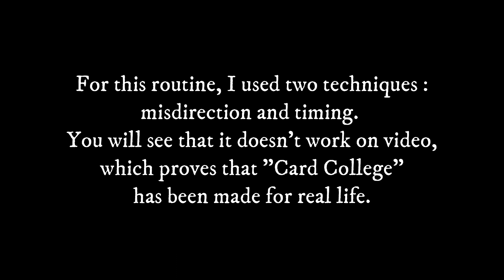Metamorphosis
Card College is five books teaching card magic from the beginner to the expert level. One thousand five hundred pages of knowledge about the art of card magic.